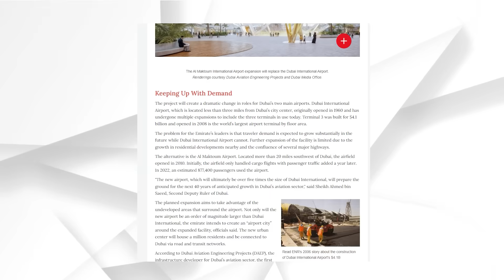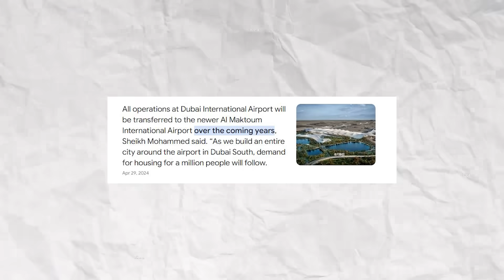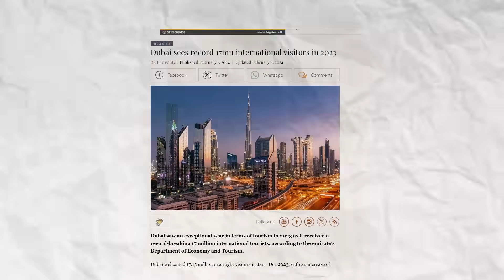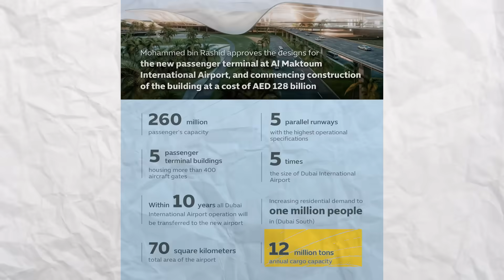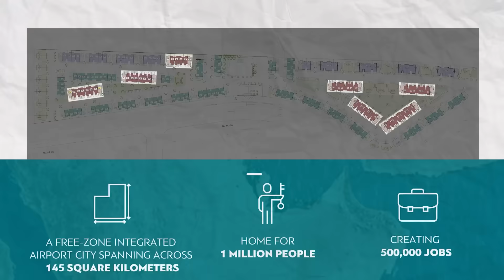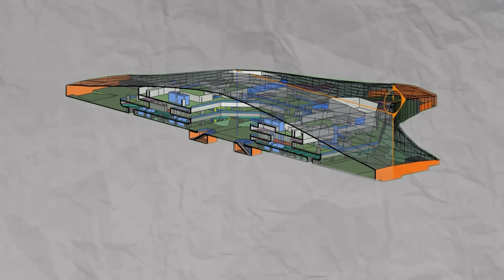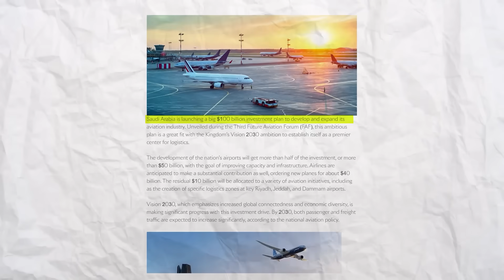Dubai Begins Construction On $35 BILLION World’s Largest Mega Airport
Dubai Begins Construction On $35 BILLION World’s Largest Mega Airport - Al Maktoum International Airport

Dubai International Airport is shutting down! Yes you heard that right. Soon, the airport will cease operations, and all air travel will be transferred to the new venue. In a bold move to expand and modernize its aviation industry, Dubai has begun construction on a $35 billion massive new airport which is slated to become the world’s biggest airport upon completion. The new airport will feature five parallel runways and 400 aircraft gates, and it will be capable of handling more than 260 million passengers annually, along with 12 million tons of freight. Not just that, the airport will be the heart of a new megacity that is already taking shape, promising to house 1 million people in the near future.

0:00 Intro
1:02 Announcement of the Megaproject
2:04 Transition from DXB to Al Maktoum
4:02 Operations at Al Maktoum Airport
5:17 Features of the New Airport
6:41 Future Plans
7:56 Race to build the Biggest Airport